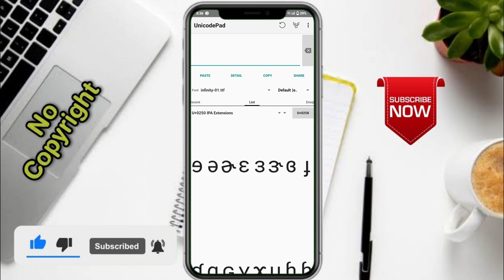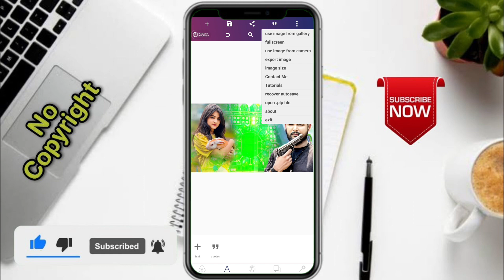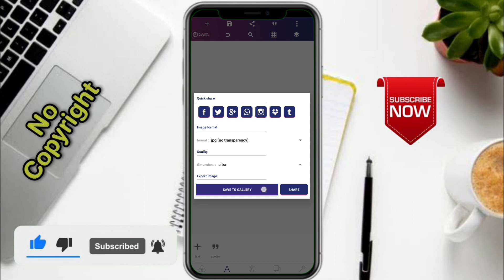dj Bhojpuri poster Kaise banaen|| pixellab Bhojpuri poster editing new Designs poster dj remix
Bhojpuri poster Kaise banaen|| pixellab Bhojpuri poster editing new Designs

mobile se poster kaise banaye,bhojpuri poster kaise banaye,bhojpuri poster kaise banaye mobile se,poster kaise banaye,poster kaise banaye mobile se,bhojpuri

यदी आपको हमारे द्वारा अपलोड किसी भी विडीयो से कोई भीआपत्ती हो तो आप बिना कुछ किए  हुए सीधे हमसे संपर्क करें , Gmail, SMS , WhatsApp ,Comment  करें  24 घंटे के अन्दर उस विडीयो को डिलेट कर दिया जायेगा।

                       FAKE स्ट्राइक पर कानूनी कार्रवाई की जाएगी ।।

 यदि मेरे वीडियो और ऑडियो से कोई आपत्ति हो तो बिना कुछ कहे हटवा सकते हैं नहीं तो कॉपीराइट स्ट्राइक देने पर  कानूनन जुर्म है, यदि कोई गलती से भी  कॉपीराइट स्ट्राइक देते हुए पकड़ा जाता है तो उस  व्यक्ति को इंडियन खिलाफ पैनल कोड IPC 156 (3) CFPC के तहत कार्यवाही की जा सकती जिसमे आरोपी को 6 महीने की जेल और 100000 हजार रुपए का जुर्माना हो सकता है।

Jharkhand Indian panel 144 Dhara ke khilaf Ranchi police application pin code 822113 police complaint Kiya jaega kripya savdhan rahen Nahin to aur kanuni karvai ki jayegi first information report ( FIR ) ke tahat

                            ❌❌❌🚫WORKING 🚫❌❌❌

bhojpuri poster Kaise banaen
New Designs hai bro
new Designs hai
new bhojpuri poster
new bhojpuri poster PNG
photo Editing Photo
mobile phone bhojpuri poster
new bhojpuri poster
new girl PNG image download
new sticker PNG download
new Designs hai
bhojpuri poster Kaise
pixellb plp file
plp file download
Harvard Designs
HariGovind Official
Designer ChandanYadav
Extra Rages
भोजपुरी गाने का पोस्टर कैसे बनाएं ( Card Uthe Alani me Bhojpuri song
Poster Desing in Pixellab)
bhojpuri Actress HD PNG Imajea, PNG
bhojpuri actress png 2022, model png
2022, album poster background,
download background 2022, background
bhojpuri album poster kaise banaye